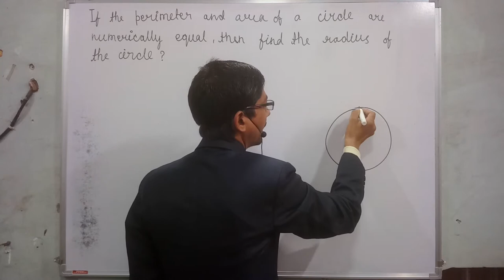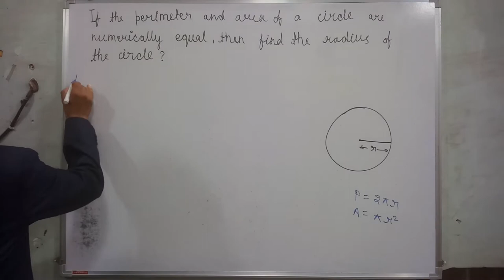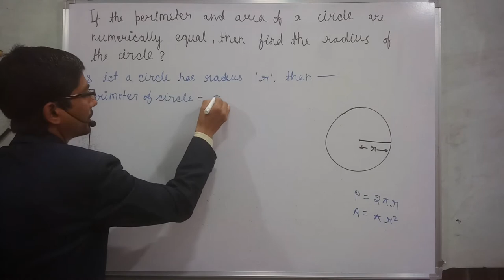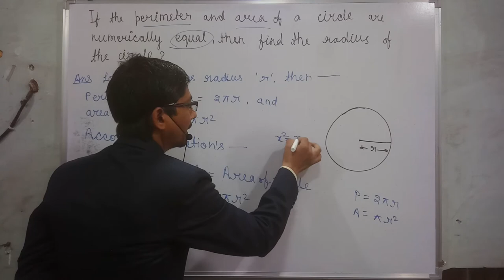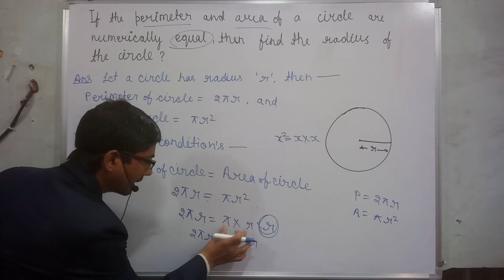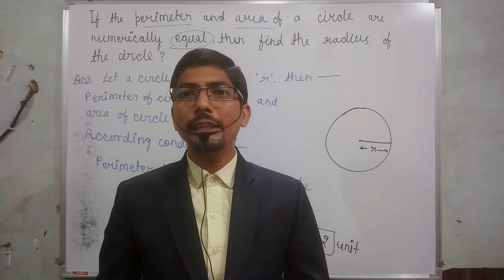if the perimeter and the area of a circle are numerically equal then find the radius of the circle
hi everyone
in this video, I tell you about  " if the perimeter and the area of a circle are numerically equal then find the radius of the circle  "?